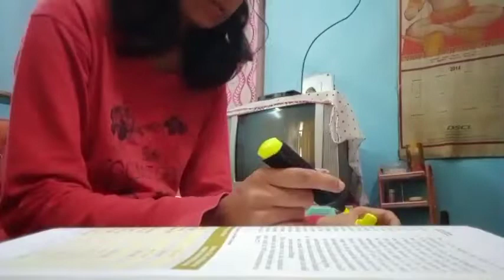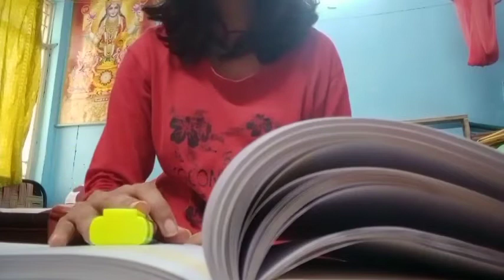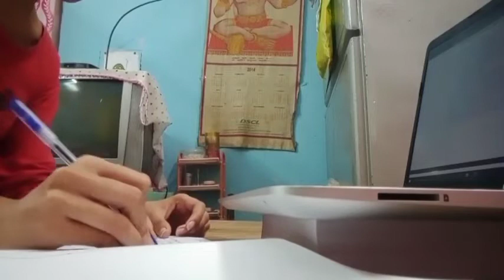UPSC preparation study vlog | productive desk | startup-life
This is my first study vlog. hope u all like this. This is a day in a life of upsc aspirant.
Now I am second year student in a degree college and I have started preparing for these exams from past 5 months. So I AM A BEGINNER..🤞🙏
who i am..? I am Sunidhi Shukla.